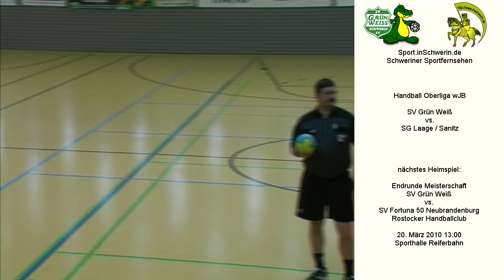Handball Oberliga wJB 19:18 (11:7) SV Grün Weiß Schwerin vs. SG Laage / Sanitz